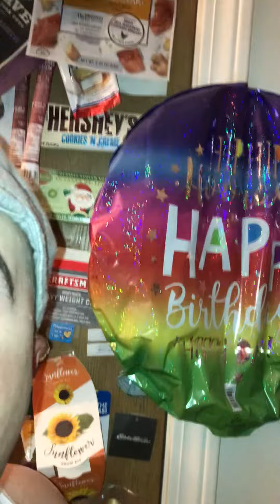3mph@t1k@l &@ND+ C@ff13n3 - F@T ZVV3@ty M3zz T. 3dvv@@rd Kl@@@@rk